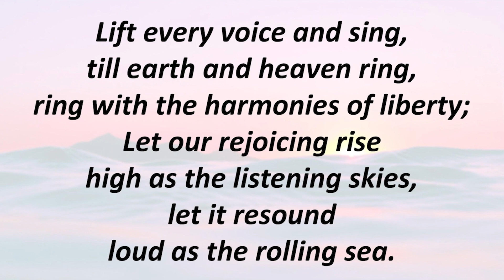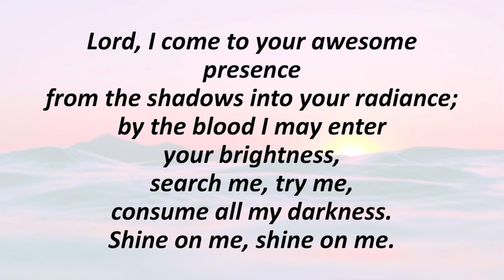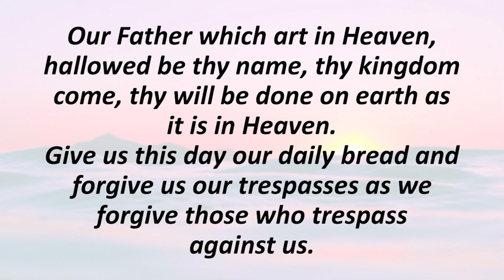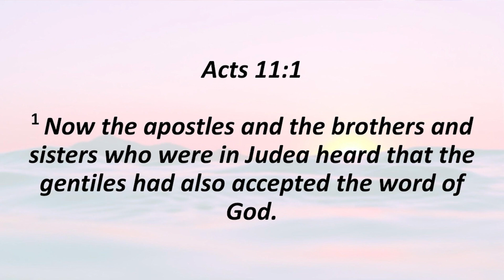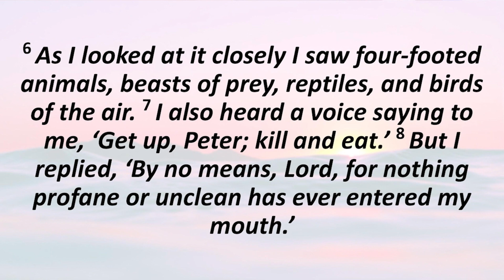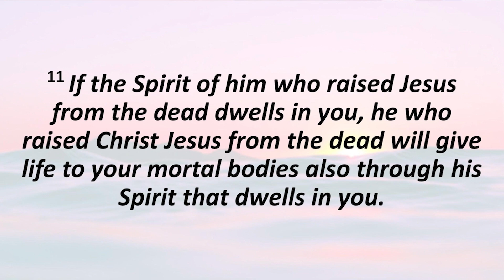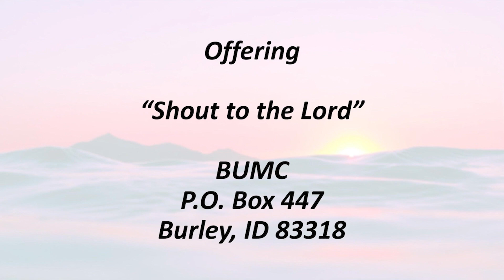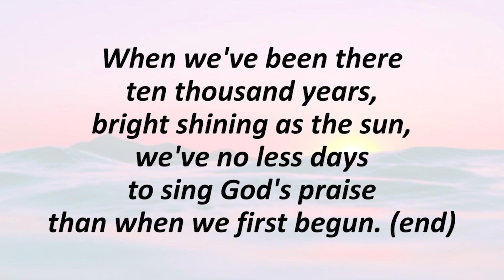Burley UMC September 10, 2023 | “John 3:16”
Burley UMC’s virtual worship team welcomes you to worship this Sunday.

1:57 - Announcements
- The Journey bible study: Sunday mornings @ 9:30am
- Worship: Sundays @ 11am
- Anti-Racism study: Sundays after church. The study will go from September through Advent, and lunch will be provided.
- The Gospel of Luke bible study: begins Monday, Sept 11 @ 6:30pm
- We commemorate the loss of life and the courage of all first responders during 9/11.

15:21 - “John 3:16” presented by Rev. Ken Haftorson
18:29 - Scripture

Music (from the United Methodist Hymnal and The Faith We Sing)
0:04 - Prelude: “Softly and Tenderly” (arr. by Phillip Keveren)
2:44 - Hymn 1: “Lift Every Voice and Sing” UMH #519
7:30 - Hymn 2: “Shine, Jesus, Shine” FWS #2173
39:51 - Offertory: “Shout to the Lord” (arr. by Phillip Keveren)
43:02 - Hymn 3: “Amazing Grace” UMH #378
46:49 - Postlude: “In My Life” (arr. by Phillip Keveren)

A very special thank you to:
All first responders during the 9/11 attacks